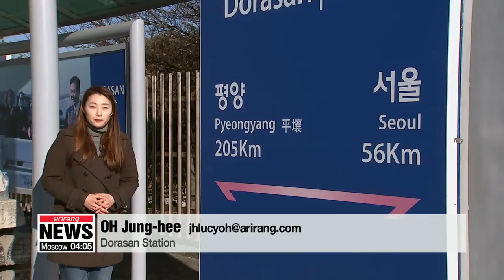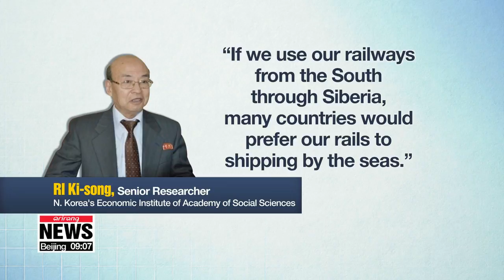Two Koreas aim to link railways to Eurasian continent and become logistics hub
2000년 경의선 복원 합의부터 국제철도협력기구 가입까지... 유라시아 향한 한반도 철도의 꿈

South and North Korea are wrapping up their 2018 in just as positively as they started it.
Officials from the two Koreas held a ground-breaking ceremony on Wednesday for their joint railway and road projects north of the border..
Most will remember that the leaders of the two Koreas promised to move ahead with the project in April,... but the two sides have actually been making on-and-off-again attempts to link their transport networks for almost 20 years.
Oh Jung-hee reports.
Railways running across the Korean Peninsula have been cut since the two Koreas' division after the Korean War.
In June 2000, the leaders of South and North Korea met for the first time... and their meeting led to an agreement to restore the peninsula's western Gyeongui rail line.
And that's how this train station, Dorasan, came into being in 2002.
Located only 700 meters away from the demilitarized zone,... Dorasan is the northernmost train station in the South.

But, despite the two Koreas' grand goal of restoring the railway, few trains have traveled along this route.
After a test-run in 2007, cargo trains used to cross the border on their way to the now-suspended inter-Korean factory park, the Gaeseong Industrial Complex,... but those trains only ran from 2007 to 2008.
Since then, Dorasan station has rather served more as a transit office between the two Koreas than a rail station.

"We've come 56 kilometers from Seoul to arrive at this border station,... and from here, there's another 205 kilometers to go to reach Pyeongyang. But, as you can see, the railway tracks here that stretch into North Korea are empty. South Korean trains that arrive here can't go any further. This is the last point on South Korea's western railway. But this station will also become the first train station heading to North Korea, once the inter-Korean railways are connected."

And this... means a lot more than just increasing inter-Korean trade.
It means that South Korea -- which can only trade goods with Eurasian countries using shipping -- would be connected to the continent's rail network, ending decades of isolation.
The Trans-Korean Railway will be linked directly to the Trans-Manchurian and Trans-Siberian Railways... which offer routes to other railways that cut through Eurasia.
The distance goods have to travel would drop by 10-thousand kilometers compared to shipping, reducing time and costs.

North Korea is well aware of this fact.
A senior North Korean government economist told the Associated Press... the Korean Peninsula has a great advantage in terms of location...  and if Pyeongyang uses railways from South Korea through Siberia, then other countries would prefer these rails to shipping.

South Korea was able to join the Organization for Cooperation between Railways back in June, upon approval by 28 member states including North Korea.
Though the actual railway construction won't begin yet and many more surveys need to be done, Wednesday's groundbreaking ceremony...  and Seoul's membership in the inter-governmental organization opens the door to future possibilities.